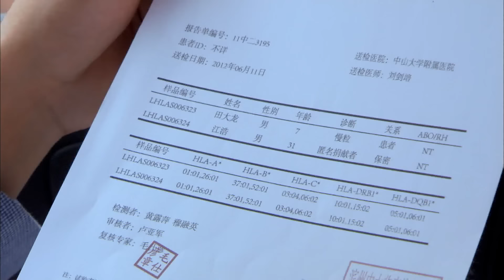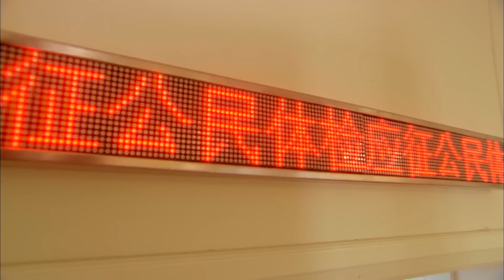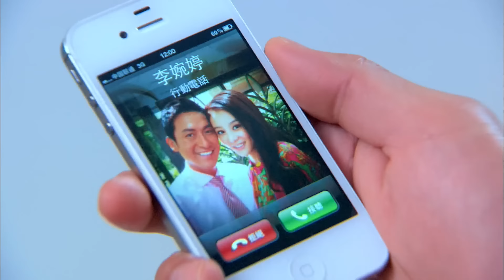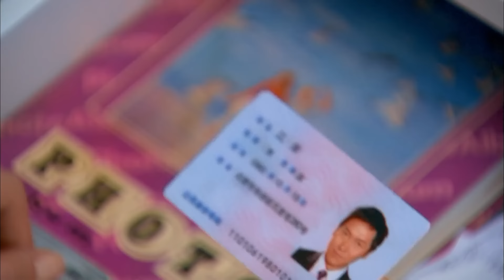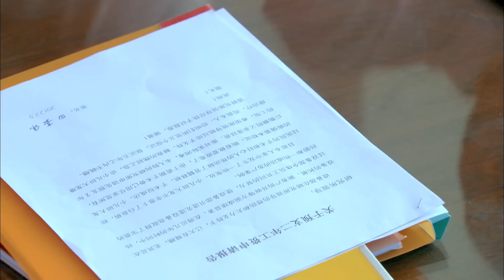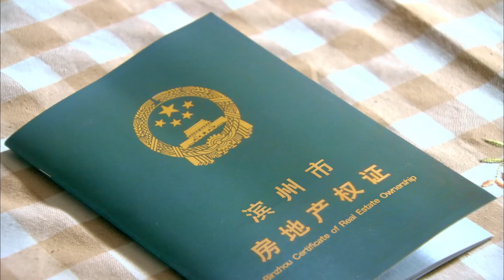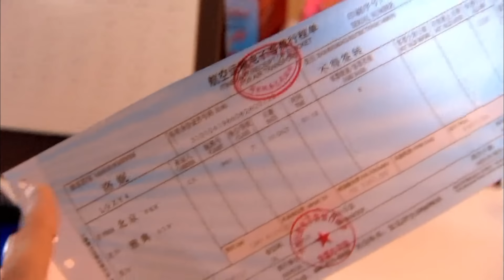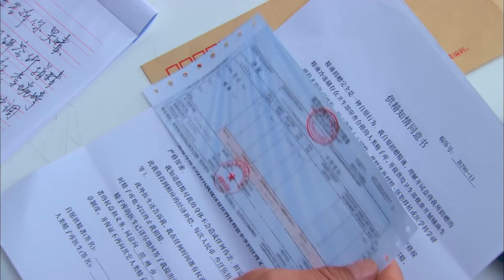【超好看家庭剧】生子偏方 03 | 小夫妻婚后一直不孕，乡下婆婆#艾丽娅 不知从哪找来土偏方，差点酿成大祸，一家人的生活被彻底打乱！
主演：艾丽娅、贾静雯、郝平、马德钟、马丽
简介：在单亲家庭长大的李婉婷（贾静雯饰）因偶然机缘认识了从小县城出来的优质男田嘉伟（郝平饰），婚后小两口与婉婷母亲秋枫（马丽饰）同住，可惜一直不孕，在公婆田祖德（王正军饰）与陈萍（艾丽娅饰）不断催促的压力下，两人决定人工受精，喜得一子，取名大龙，从此过着安稳甜蜜的小日子，然而，公婆的突然驾到打破了婉婷一家原本平静的日子.